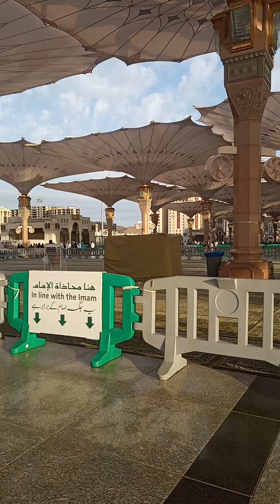4 noyabr 2024